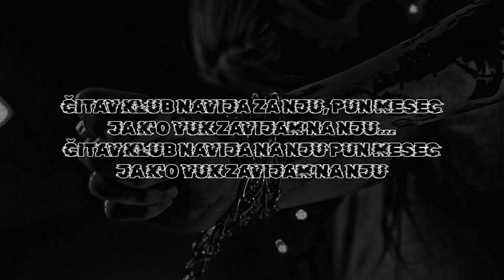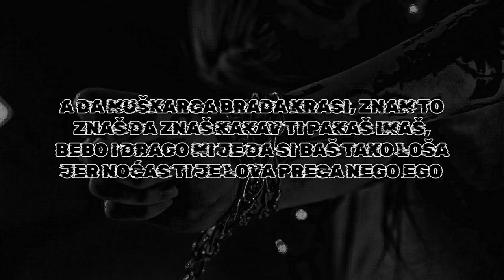Buba Coroli - Balenciaga (speed up+text)